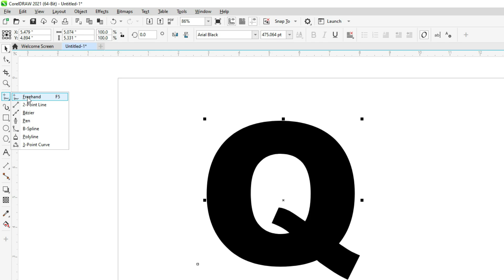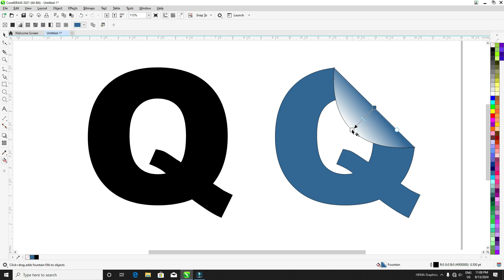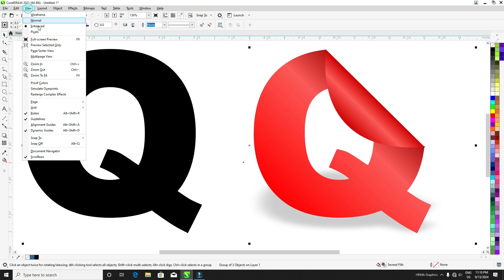Amazing 3D Logo Design | Letter Q Logo Design ideas in Coreldraw